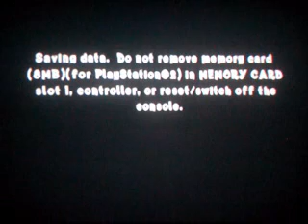Let's Play Crash of the Titans - 3 - Yuktopus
I beat the first boss and carry on.